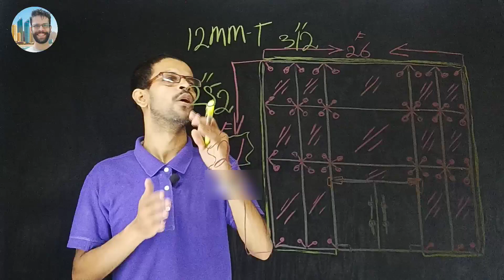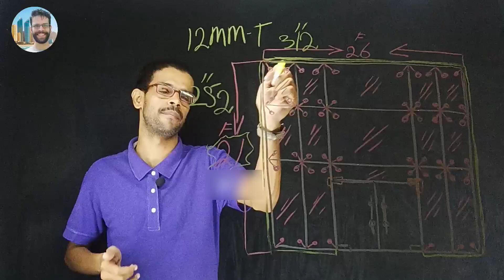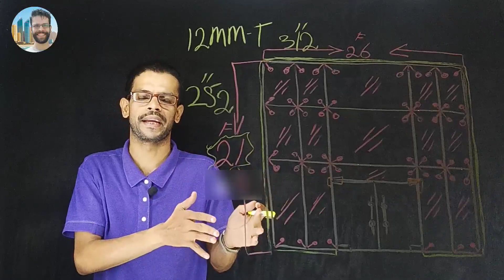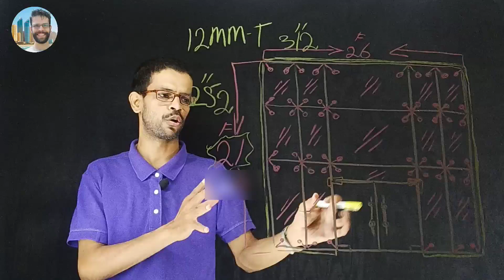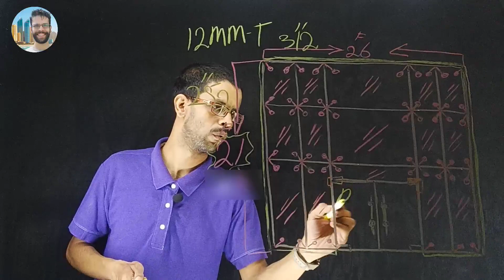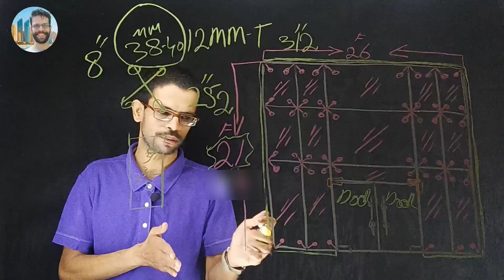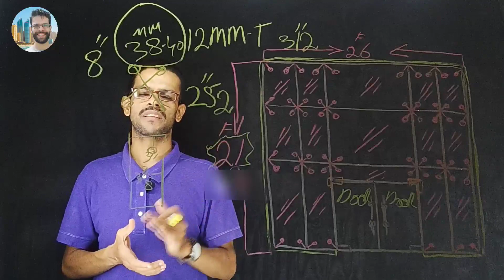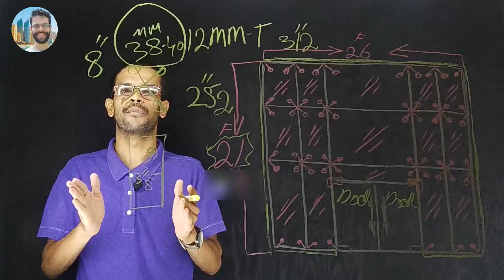Glass Size Techniques Spider Glass front size 26×21=1 Spider Size 8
Assalam Alaikum, friends, watch another technical video for you from Al Falah Glass Technical Channel. In this video, we told you how you can get the size of the glass fiber fitting.

السلام علیکم دوستو الفلاح گلاس ٹیکنیکل چینل کی طرف سے آپ کے لئے ایک اور ٹیکنیکل ویڈیو دیکھیے اس ویڈیو میں ہم نے بتایا آپ کو گلاس فائبر فٹنگ کے آپ لوگ سائز کی کیسے ٹیکنیکل گا کے سائز لے سکتے ہیں اور اس پر ہے